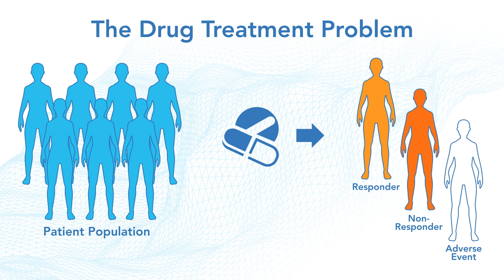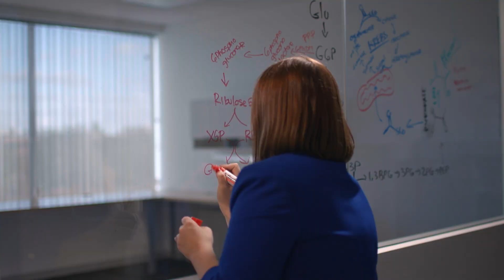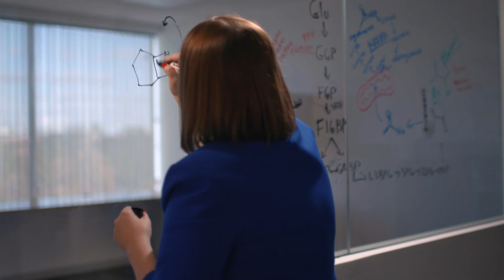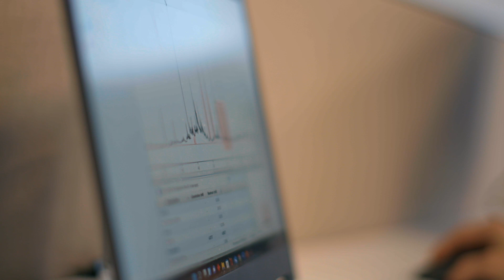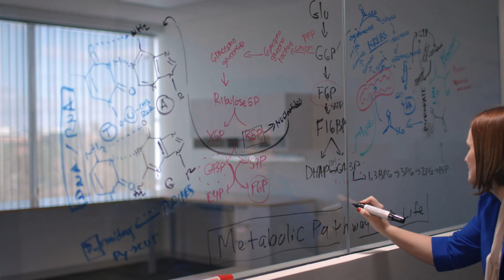Introducing Olaris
Olaris is on a mission to remove the guesswork from medicine. We have built a metabolomics and machine learning platform to develop precision diagnostics that revolutionize patient care, optimize treatments, and tackle challenging clinical problems across diseases.